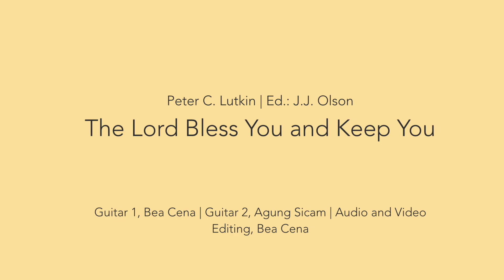The Lord Bless You and Keep You by Peter Lutkin - PHSA Musika Ibarang Chamber Music Class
PHSA Musika Ibarang
Chamber Music Class

The Lord Bless You and Keep You by Peter Lutkin
Arranged by: J.J. Olson

Beatrice Rose Cena, Guitar 1
Agung Dayaw Sicam, Guitar 2